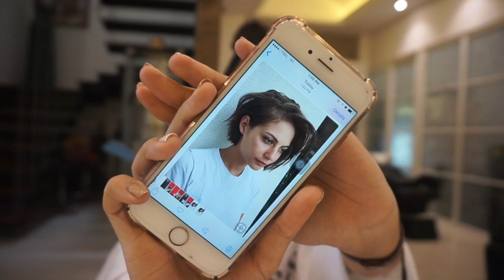#17 Rambut Bondol??? Why Not??!! @Assez Salon - Rania Yasmin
Hi Guys!

Di video kalo ini gw buat vlog potong rambut di Assez Salon.
Tiba-tiba aja kepikiran buat potong rambut pendek :D
Kenapa gw suka ke salon ini? Pertama tempatnya cozy bgt, semua karyawannya juga ramah dan pastinya deket sama rumah hehee.
Assez Salon
Jalan Meruya Ilir Raya Blok H1 no 14
Jakarta Barat

Happy watching yaaa!!!
Stalk me on IG @raniayasminyahya